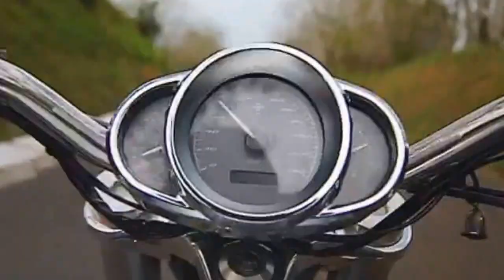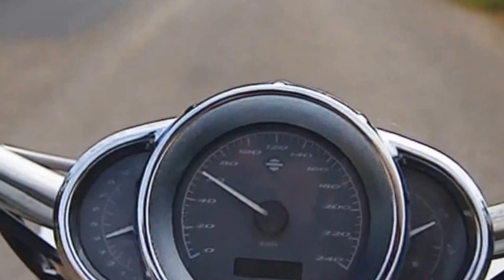Riding a Harley